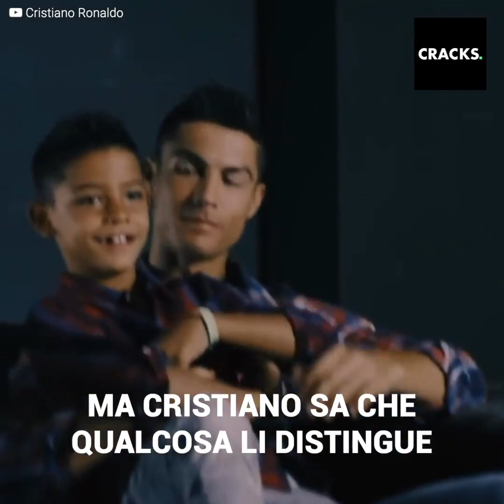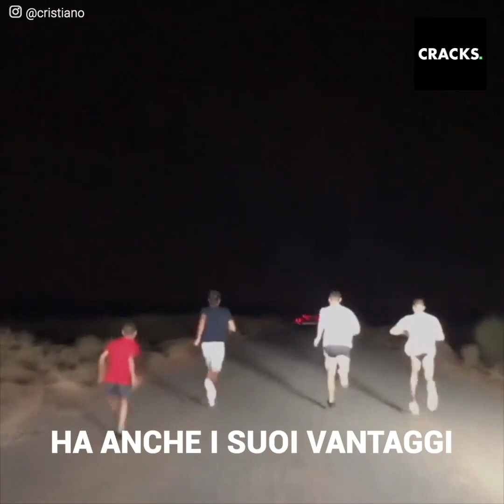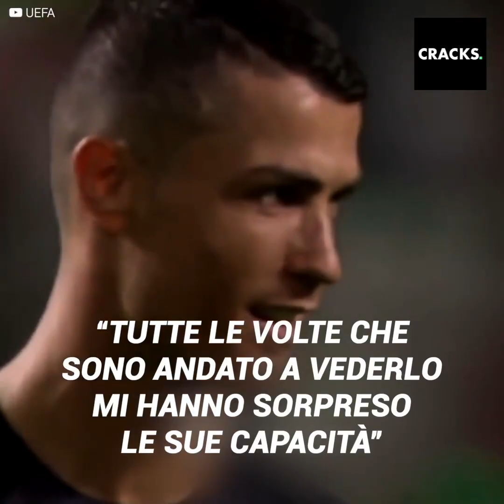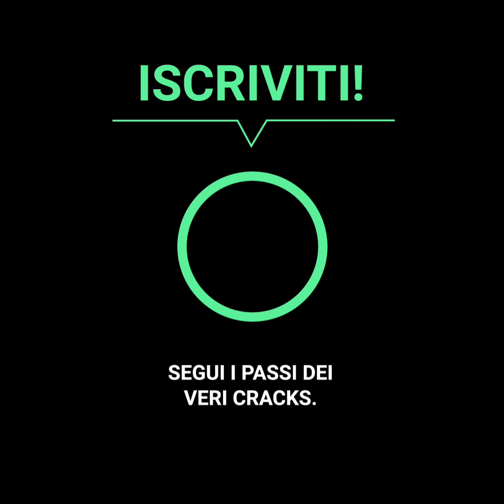Il difficile cammino del figlio di Cristiano Ronaldo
Anche se vive circondato da lussi, Cristiano Ronaldo Jr. alla fine è soltanto un bambino.

Da poco ha compiuto 10 anni e mentre ci sono alcune cose che probabilmente non sapremo mai (Per esempio chi diavolo è sua madre) ce ne sono altre che almeno possiamo chiederci. Come affronta il successo ed il peso di essere come suo padre, il grande Cristiano Ronaldo?

Beh, suo padre gli ha insegnato attraverso un’unica parola.